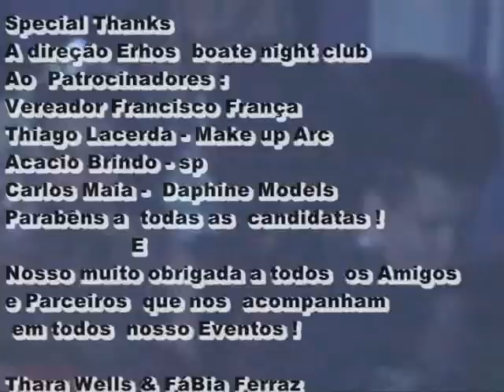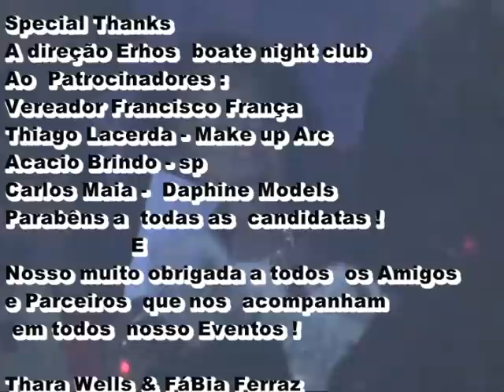Miss Gay Sorocaba Oficial 2011